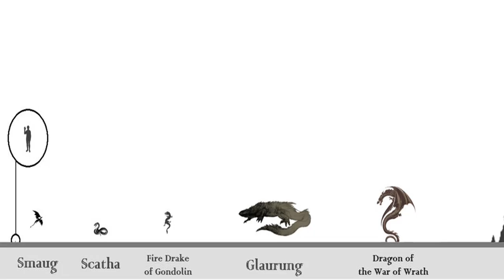Scatha der Wurm aus Mittelerde!!! / Zusammenfassung / Storytime / Tolkiens Welt / HQ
Scatha der Wurm ist jetzt dran mit seiner ganzen Geschichte und ob er auch so mächtig war wie Smaug?
Was meint ihr schaut in die Infobox;)

Ich habe noch mehr Videos auf meinen Kanal schaut doch mal vorbei.